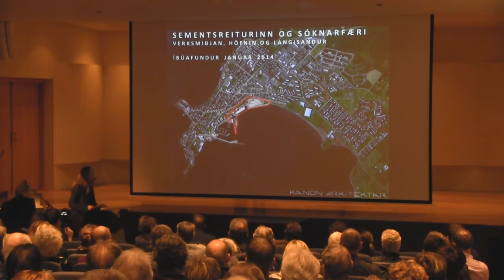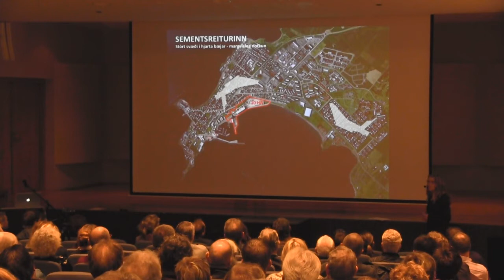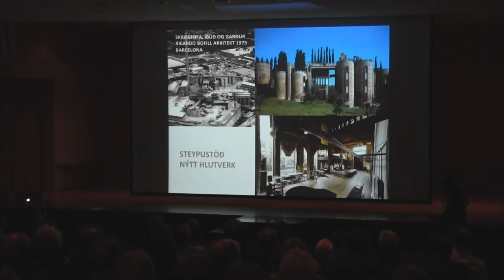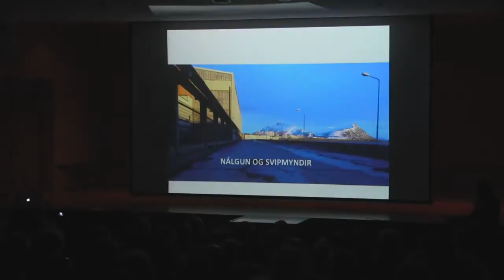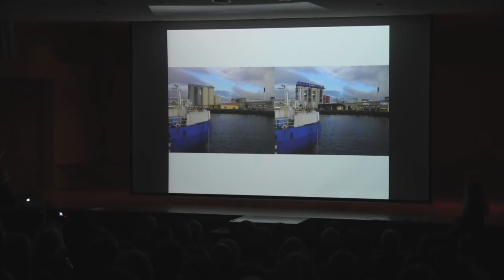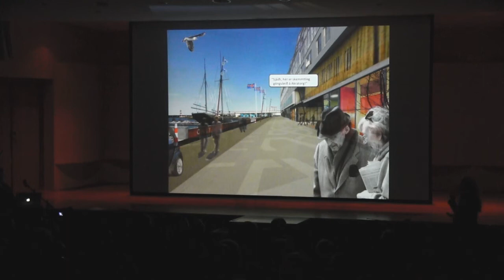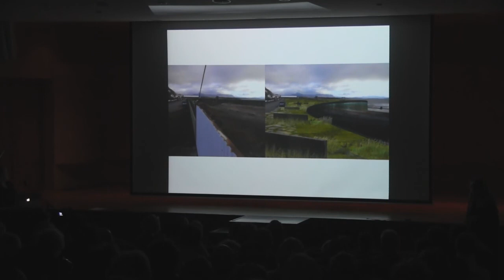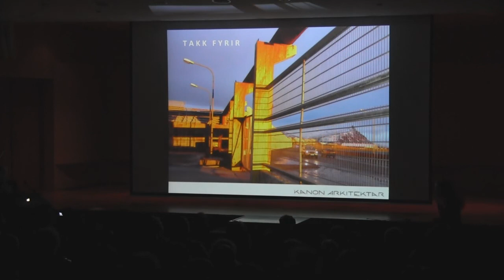Sementsreiturinn og sóknarfæri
Halldóra Bragadóttir frá Kanon arkitektum kynnir hugmyndir um nýtingu Sementsreitsins á opnum íbúafundi um skipulagsmál á Sementsreit sem haldinn var þann 14. janúar 2014 í Tónbergi á Akranesi.